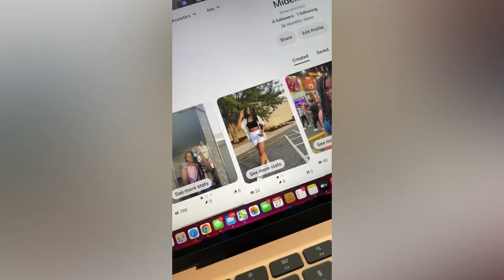Spend A Week With Me at My University//Classes//Greek Showcase//Parties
This vlog is really late but these are videos from one week before school became serious😩

             Kiwi by Jeff Kaale